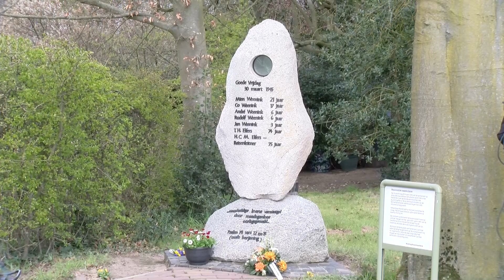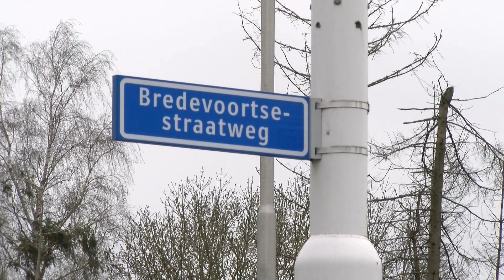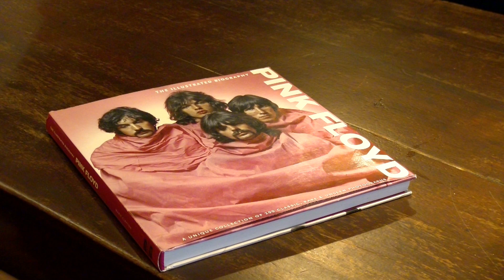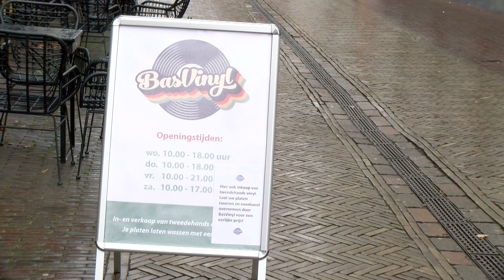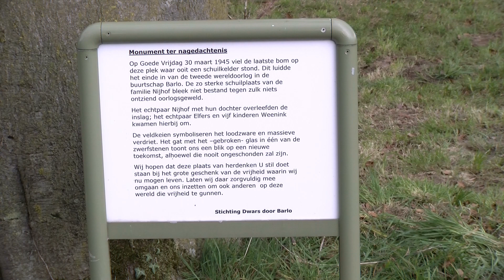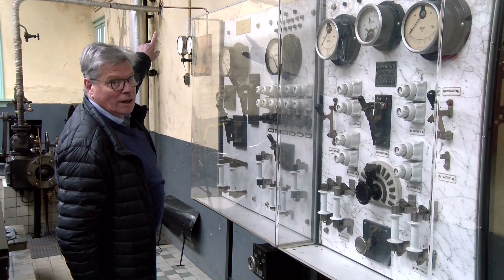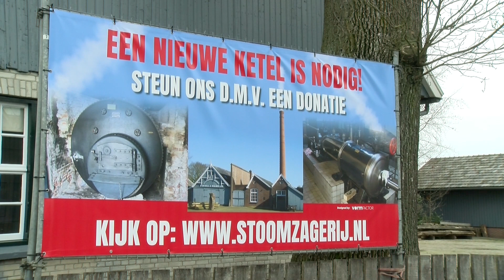ZSOM Regiojournaal week 14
Aalten: Groene dromen voedsel bos
Groenlo: Oekraïners in de Rank
Winterswijk: Vinylmekka van de Achterhoek
Lichtenvoorde: Theaterproductie Spiegelingen in Hamelandhal
Barlo: Herdenking bevrijding Barlo
Groenlo: Stoomhoutzagerij heeft nieuwe ketel nodig